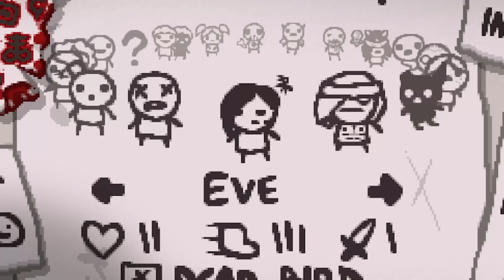I Found the Worst Seed Ever...